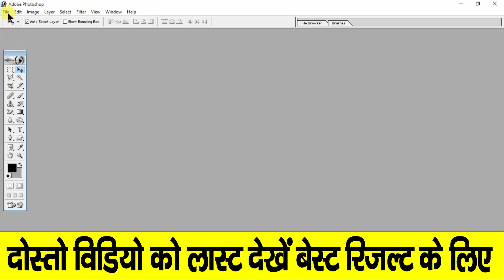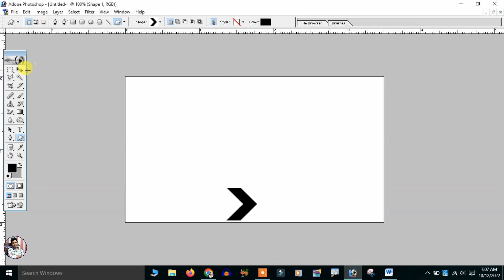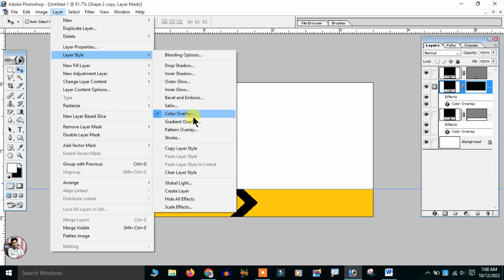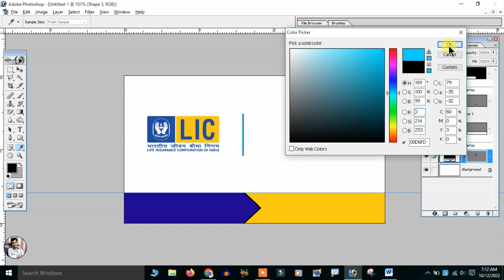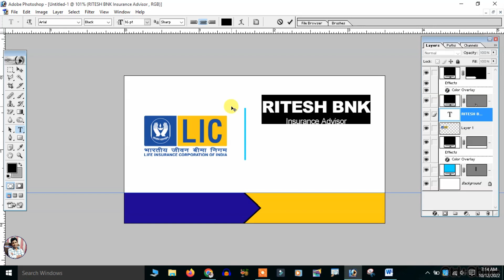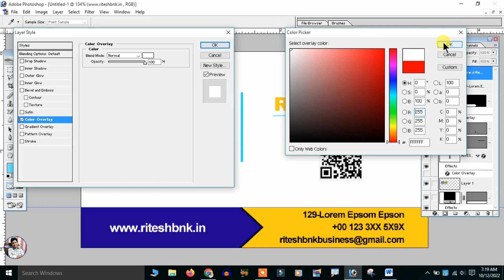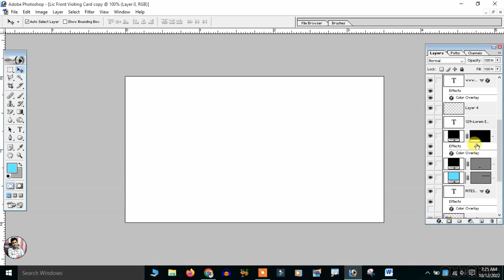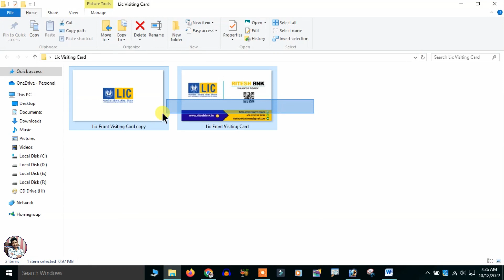Photoshop Me Lic Visiting Card Design Kaise Kare - Lic Visiting Card Design In Photoshop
Photoshop Me Lic Visiting Card Design Kaise Kare - Lic Visiting Card Design In Photoshop is video main bataunga ki aap Lic ka visiting card kaise banaye. photoshop me visiting card kaise banate hain. riteshbnk